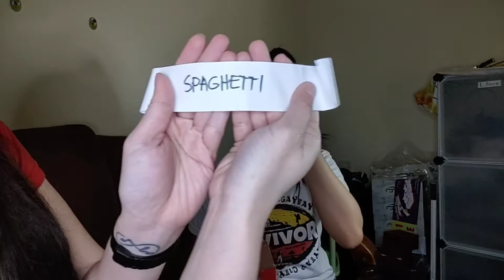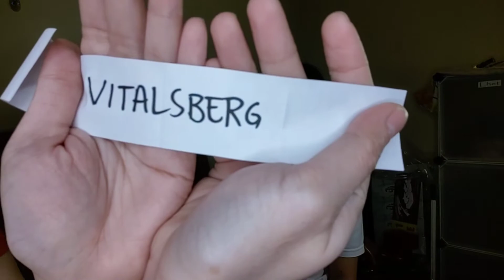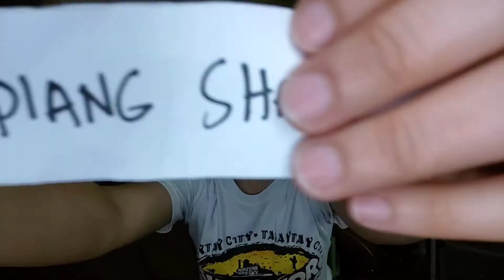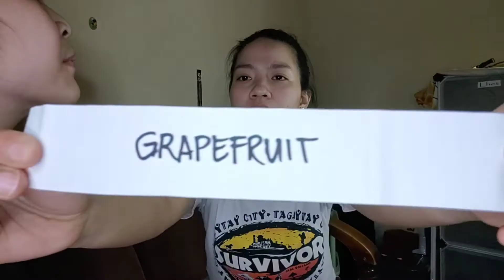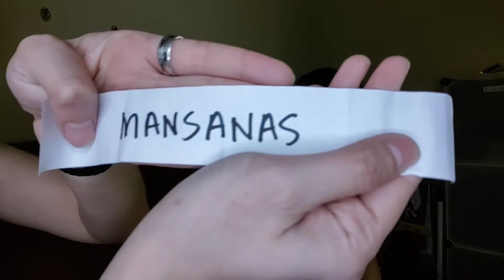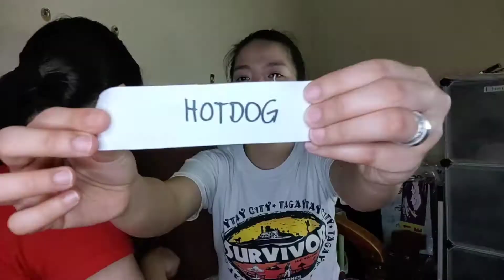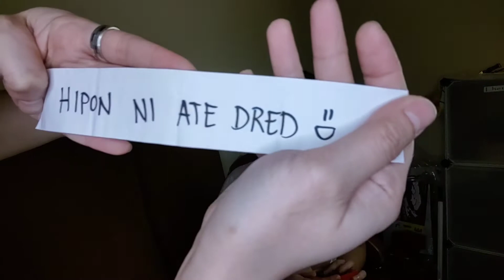Kiss my Lips este Read my Lips with vodka Challenge | RhaineTV | OFW Bahrain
Natapos din ang edit. Mahirap pala mag edit ng maraming camera. Sa susunod hayaan mo, mag hire na tayo ng editor. Hihi.
If you like this from the start, tapusin nyo ha ☺

Keep the love burnin. Support always! God bless 😉🥰

--new? This is us.

Love wins always.